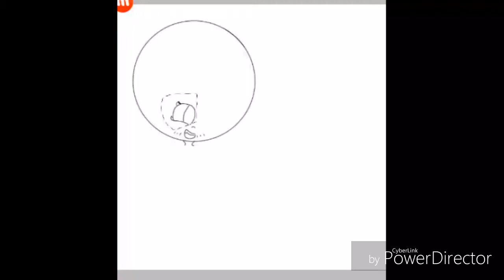My only 1 true friend speedpaint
Song:Jenny by studio killers
For monserat